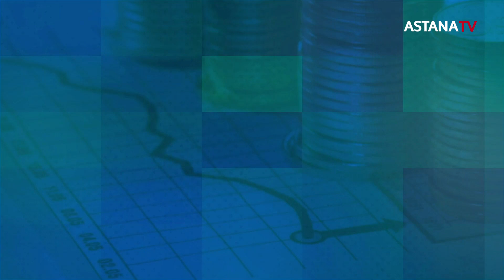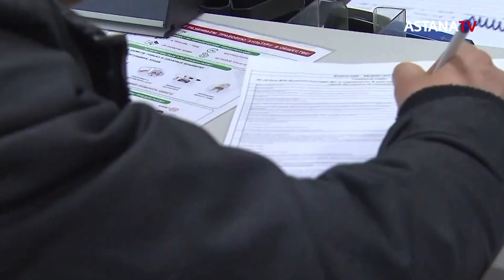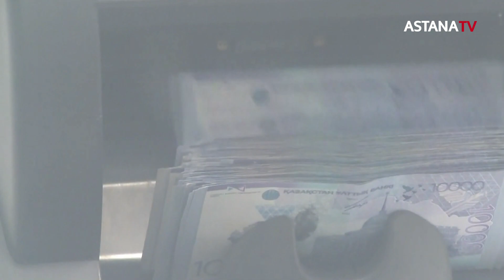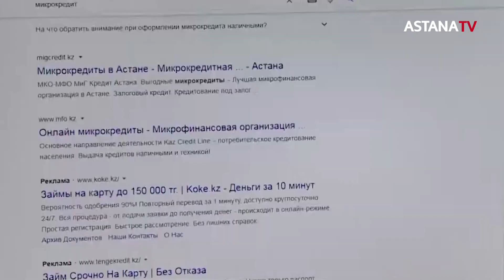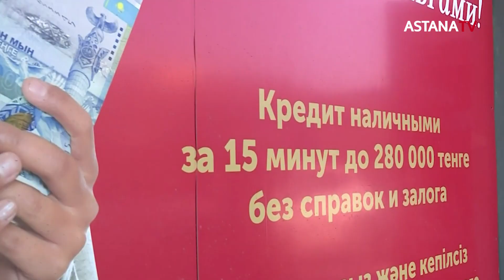Специальный репортаж. Коэффициент долговой нагрузки: последствия для МФО в Казахстане